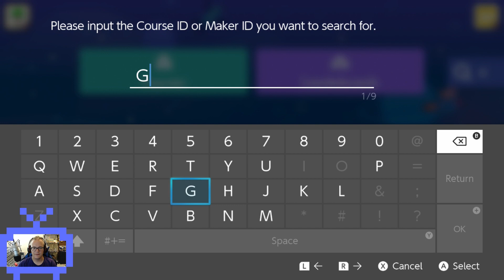Mari-View: Course: "Abandoned mine" by Sudynn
This video is meant for feedback as part of what I'm calling "Mari-View" where I take courses submitted by makers and provide written feedback and a video to see how I approached the various design choices.

This video covers the course “Abandoned mine” by Sudynn
Course ID: G7S-JJH-VBG